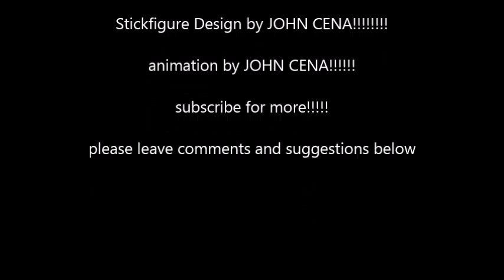The Human Catapult (Llama God)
WARNING! EPILEPSY WARNING!
Music from NCS- Nova- Ahrix